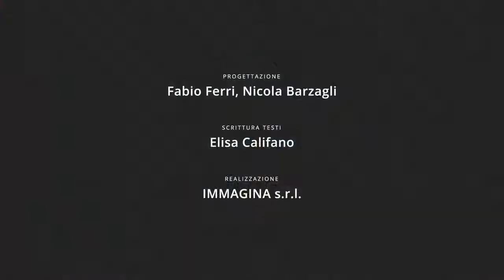Scopro l'inverno cl.2 - Alfred Sisley